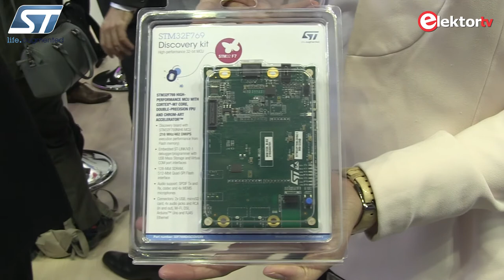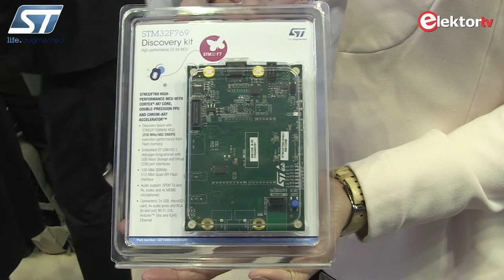Some views of STMicroelectronics on the success and functionality of their development platforms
Elektor Business TV interview with Claudio Valesani of STMicroelectronics on start-up facilitation, Industry 4.0, and the company’s view on electronics crowdfunding platforms.